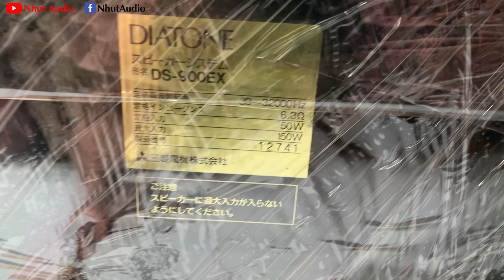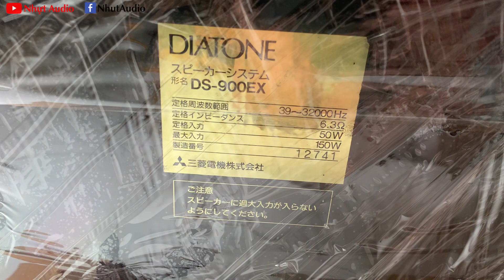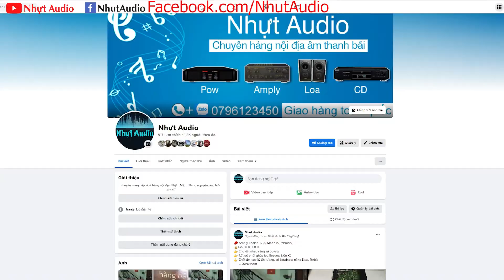GỌI GRAB GIAO LOA SIÊU NHẠC, DIATONE DS-900EX, 3 TẤC, GIAO A KHÁCH (GÒ VÂP) NHỰT AUDIO